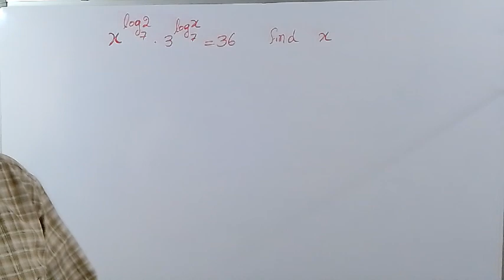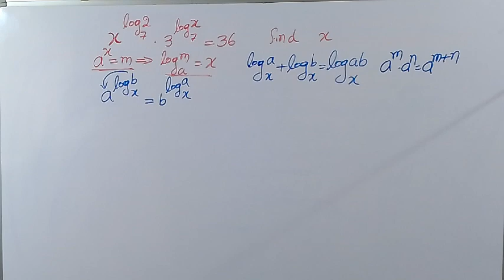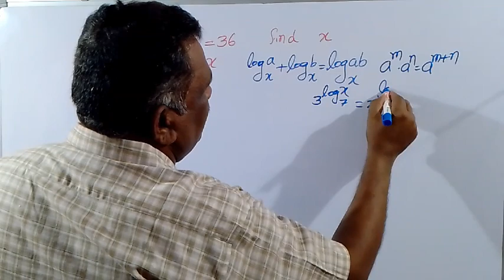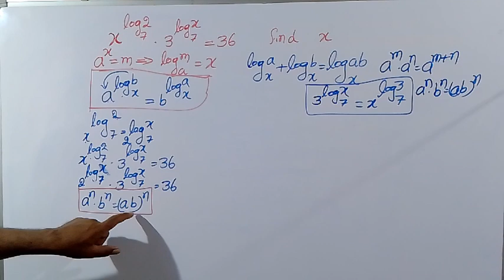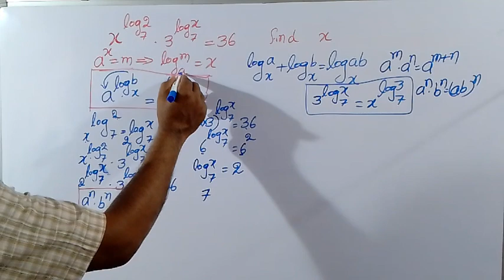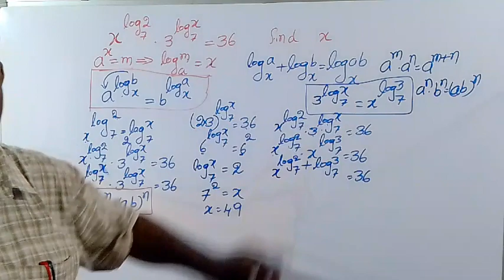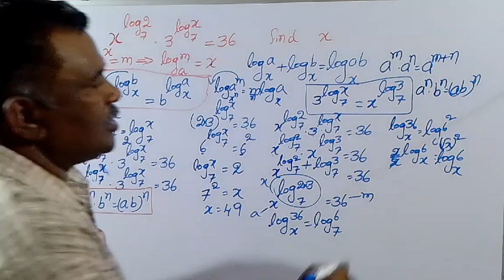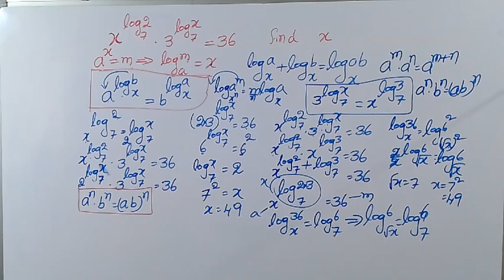x^(log2 base 7)*3^(log x base 7)=36 find x